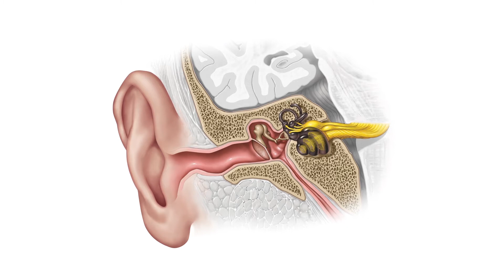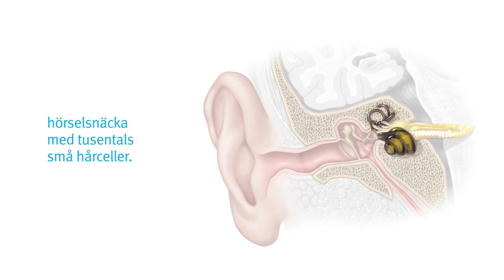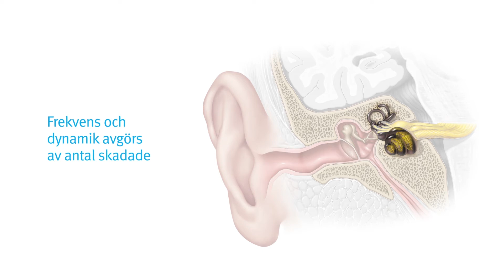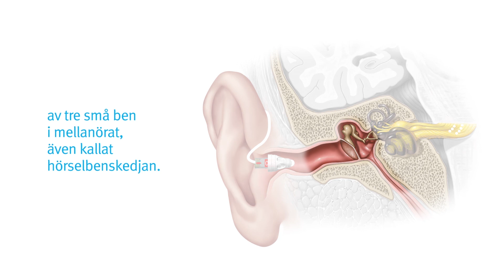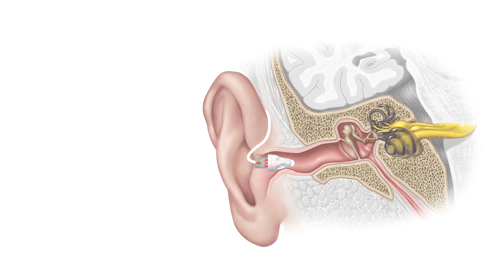Vad orsakar nedsatt hörsel?